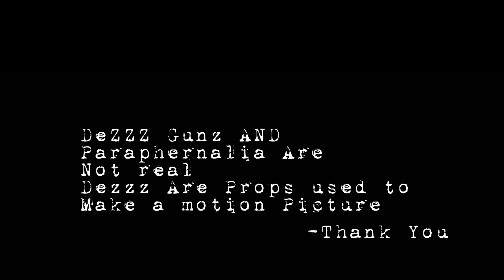Big Neal Laughing At The Opps ft. Big Bo Ceo prod. Mufftheproducer